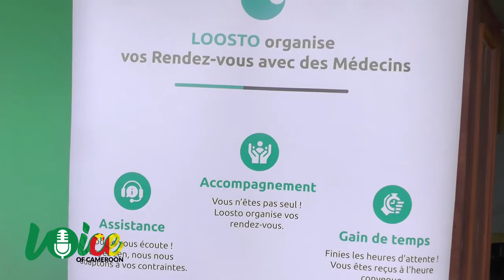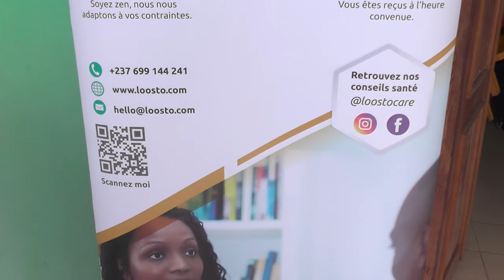CANCER DU SEIN UNE MARCHE SPORTIVE POUR SENSIBILISER